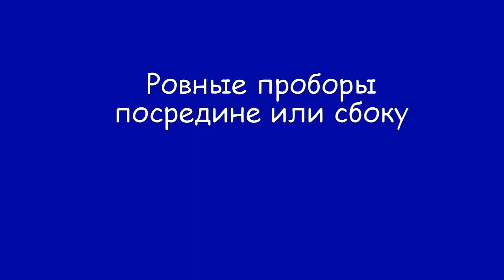Женские прически 2020 2021. Осень--Зима. 11 трендов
Модные женские прически сезона осень-зима 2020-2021. Основные тренды: прически с аксессуарами, пучки, высокие хвосты, ровный прямой и боковой пробор, гладкие волосы и эффект мокрых волос.